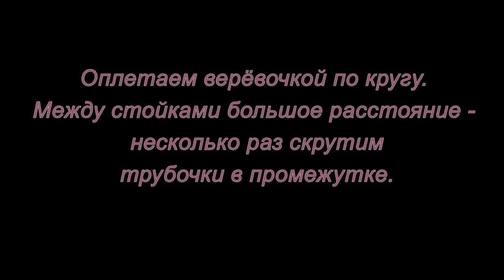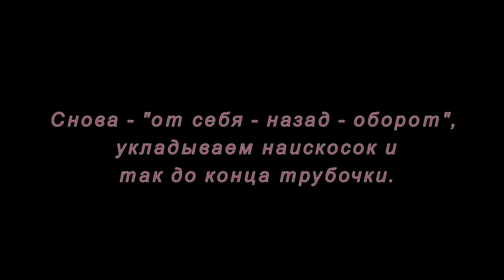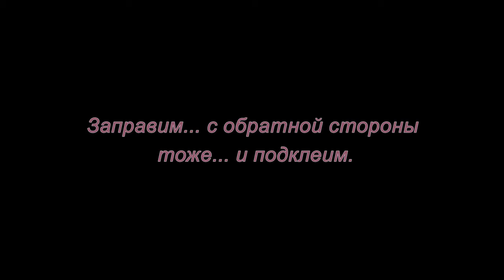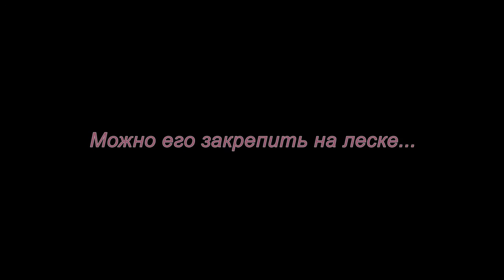Солнышко из трубочек. Мастер-класс.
Очень оригинальное и веселое солнышко можно сделать с детьми из газетных трубочек, Смотрите мастер-класс.